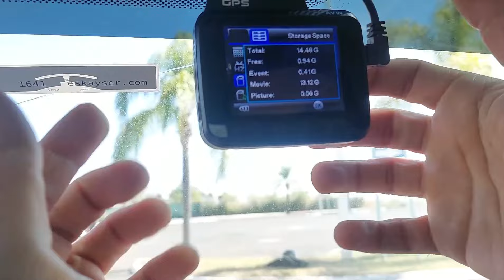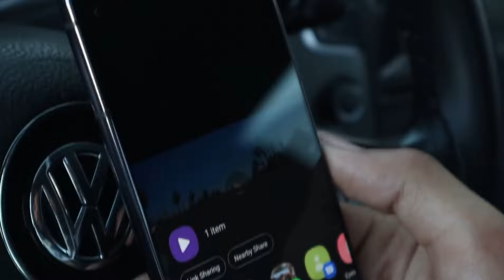Mejores Cámaras de Seguridad para Coche de 2025 [NO Compres Una ANTES de VER ESTO]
Mejores Cámaras de Seguridad para Coche de 2025:

1 - CHORTAU:
RESTO DEL MUNDO 🌍

2 - 4K:
RESTO DEL MUNDO 🌍

3 - REDTIGER 4K:
RESTO DEL MUNDO 🌍

4 - Cámara de Salpicadero:
RESTO DEL MUNDO 🌍

5 - iZEEKER:
RESTO DEL MUNDO 🌍

En este video te presentamos las mejores cámaras de seguridad para coche de 2025 Si estás buscando proteger tu vehículo y mejorar tu seguridad en la carretera no compres una cámara sin antes ver esto Vamos a analizar las opciones más destacadas del mercado para que puedas encontrar la mejor cámara de seguridad para coche que se adapte a tus necesidades

Temas que cubriremos: las mejores cámaras de seguridad para coches disponibles en 2025 cómo elegir la mejor cámara de vigilancia para coche para garantizar tu seguridad las características de la mejor cámara antirrobo para coche comparativa de cámaras de coche para vigilancia y sus beneficios cuál es la mejor cámara de salpicadero para coche todo lo que necesitas saber sobre las cámaras para retrovisor de coche consejos sobre qué cámara de seguridad de coche comprar revisión de las mejores cámaras de seguridad para autos en el mercado

00:00 - Intro
00:30 - Número 1: CHORTAU
01:04 - Número 2: 4K
01:39 - Número 3: REDTIGER 4K
02:07 - Número 4: Cámara de Salpicadero
02:38 - Número 5: iZEEKER

DISCLAIMBER:
Como no estoy patrocinada, soy libre de expresar mis propios pensamientos y proporcionar reseñas imparciales de los productos. De entre los millones de productos disponibles, selecciono los que he examinado personalmente y me han parecido muy satisfactorios, y que recomendaré de inmediato. Así es como alimento a mi familia: haciendo reseñas honestas y útiles que le permitan tomar decisiones de compra informadas. Le agradezco su ayuda.